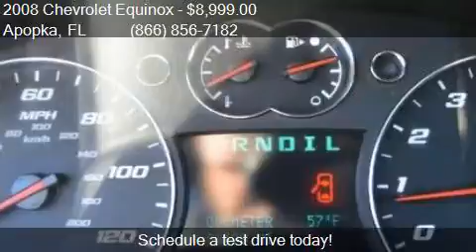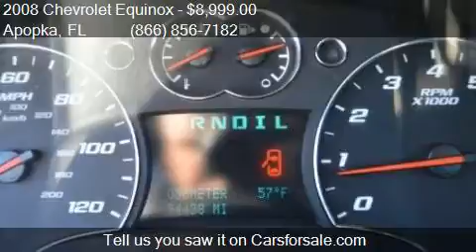2008 Chevrolet Equinox LS AWD 4dr SUV for sale in Apopka, FL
This 2008 Chevrolet Equinox LS AWD 4dr SUV is for sale in Apopka, FL 32703 at MULLINAX FORD.

Engine: 3.4L V6
Transmission: Automatic 5-Speed
Color: Black
Mileage: 94437
Contact MULLINAX FORD 1551 E SEMORAN BV Apopka, FL 32703 to test drive this 2008 Chevrolet Equinox LS AWD 4dr SUV today.